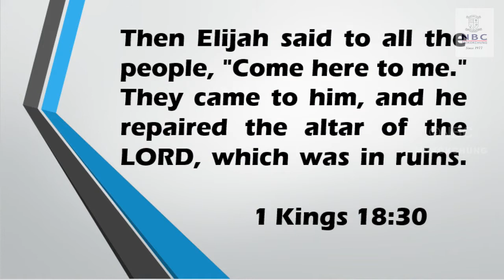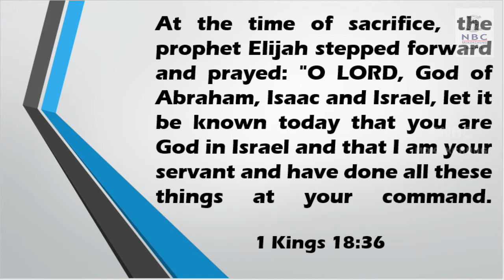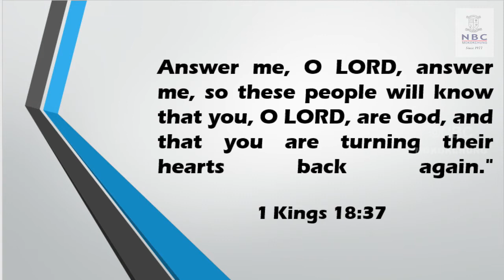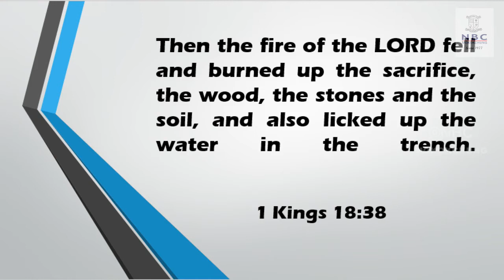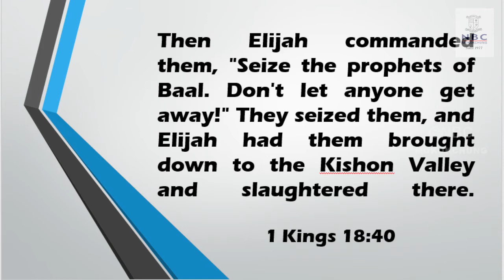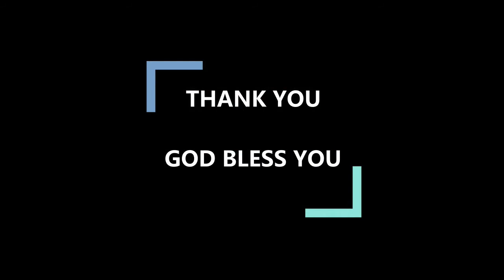PRESERVED GOD'S PLAN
Sam Santhosh Kumar A
Academic Dean,
NBC, Mokokchung, Nagaland.